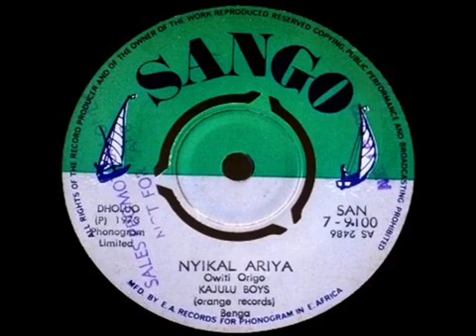NYIKAL ARIYA KAJULU BOYS LA GRITONA DEL AFRICANISTA TURBO DE PACO RASTRILLO